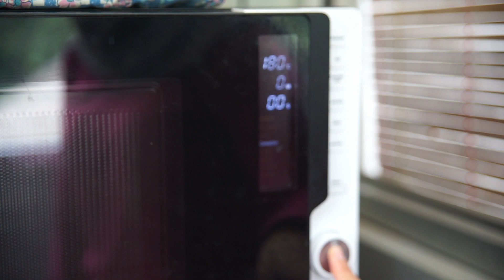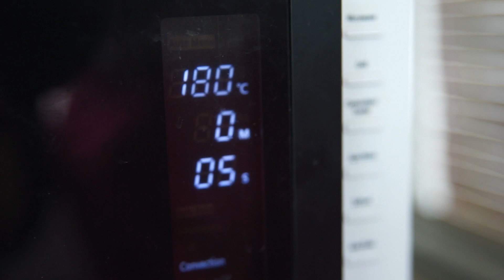Cooking Series #3 Microwave : Cheese Broccoli with Chicken and Beef! cocok buat keto diet!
Halo semua !

skrng gee mau share lagi resep masakan sehat dan lezat!
bahan dasar nya ini brokoli dengan keju quickmelt di dalamnya yang lumeer banget! buat kamu yang sedang diet keto ini juga cocok banget, karna mengenyangkan dan texturenya jadi mirip nasi !

resep ini juga sangat sehat karna nutrisinya lengkap, dan mudah dibuatnya. terutama dengan microwave konveksi atau oven biasa! kali ini kita pakai sharp R-88D0(K)-IN Microwave Convection ya!

loyang yang digunakan juga dari metal biasa karna pemasakan menggunakan hawa panas dari mode konveksi tampa gelombang mikro jadi tidak masalah jika menggunakan metal

yuk di liat aja ya resepnya. buat kk yang sudah coba atau ada yang kurang jelas komen dibawah yaa!

juga di save dlu videonya siapa tau nanti akan digunakan untuk masak!